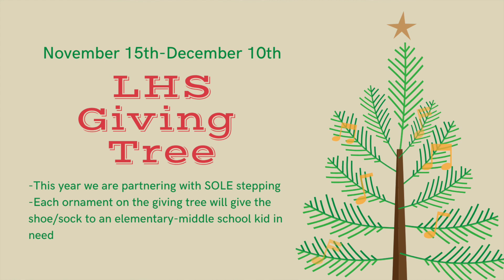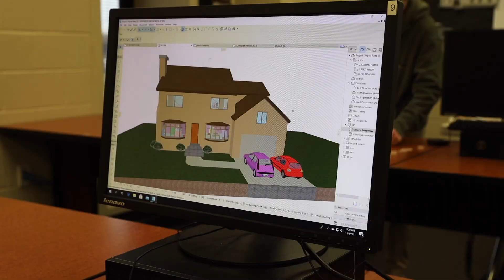DA 11-30-21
Wildcat TV